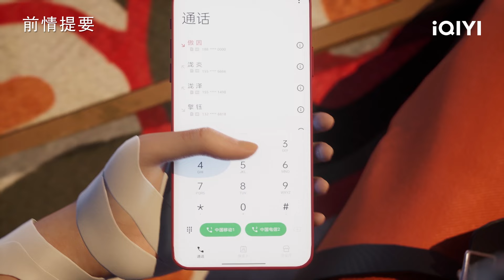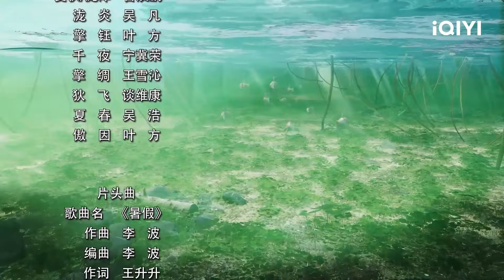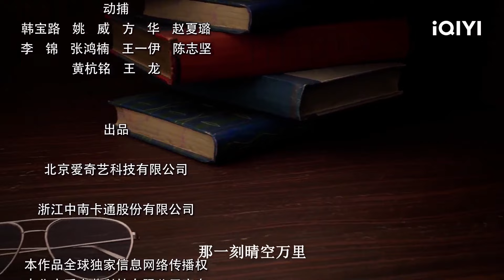【Multi Sub】《半神之境》EP7：都市大逃亡【欢迎订阅 爱奇艺动漫站】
神照宗少主夏秋受哥哥夏春邀请回国，却意外发现密室中的怪异研究，为探寻夏春秘密，他前往伏⻰潭一探究竟，却被亲哥迫害做了献给上古凶兽飞廉的祭品。 阴差阳错，飞廉竟寄宿到了夏秋体内，与此同时，他也失去了自己原本的力量，被巧遇的少女泷炎救下。醒来之后，在泷家代家主擎绸的安排下，他伪装成泷家的小儿子泷泽，开始了一段全新的生活和历险。 一路上，泷泽遇到了许多伙伴，并逐渐体会到了从未体会过的亲情和友情。好景不长，体内蕴藏的强大力量导致身边危机频发，不断显露的争夺势力一次次让身边的朋友负伤，甚至死去……最终，不断成长的泷泽与体内力量达成和解，成功化解最大危机，救出被邪恶势力绑走的伙伴，然而，操控整个棋盘的神秘人摘下面具，竟是他的哥哥夏春，更大的疑云已经汇聚……